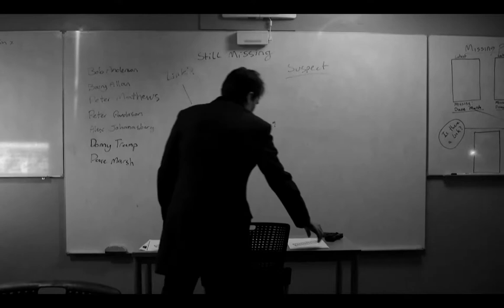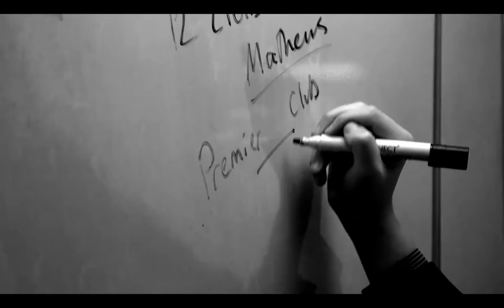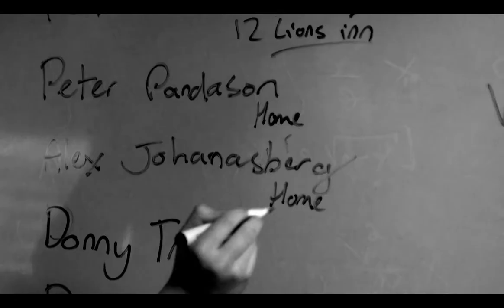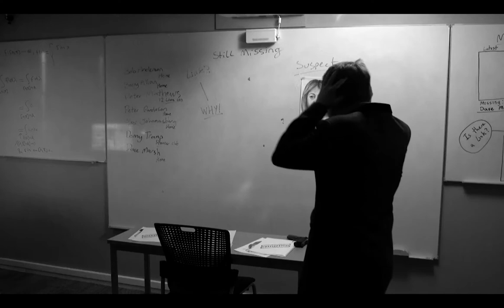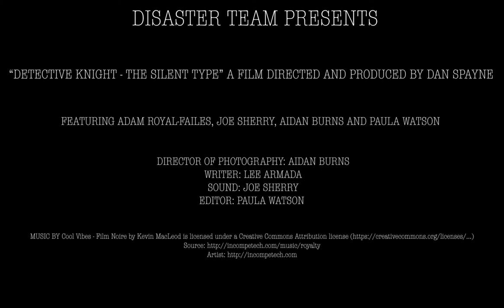Detective Knight - The Silent Type Short Film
Core Production (MFP2005-N-BF1-2018)

Detective Film Noir